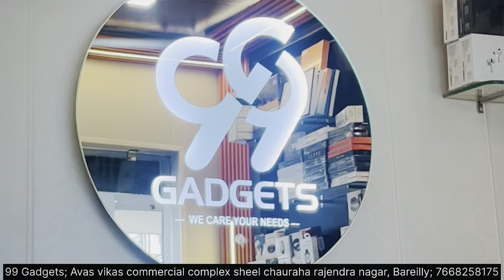Bareilly में खुल गया 99- Gadgets || 99 रुपए से चालू || Cheapest electronic gadgets shop in Bareilly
Bareilly में खुल गया 99-Gadgets स्टोर जहां सारा सामान चालू हो जाएगा सिर्फ 99 रुपए से | Cheapest electronic gadgets shop in Bareilly

For more information please watch complete video.

Business Details
99 Gadgets
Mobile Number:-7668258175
Address:- Avas vikas commercial complex sheel chouraha Rajendra Nagar, Bareilly

If there is anything you want me to cover then please do let me know.